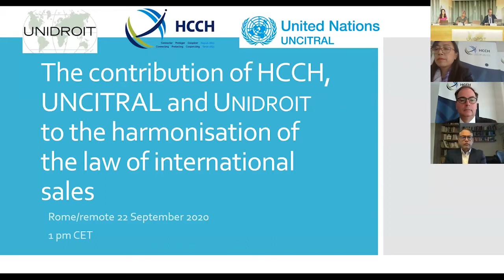Panel 2 of the UNIDROIT, UNCITRAL, HCCH Tripartite Conference on 22 September 2020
On 22 September 2020, the UNIDROIT Secretariat hosted a Hybrid International Conference illustrating the contribution of HCCH, UNCITRAL and UNIDROIT to the harmonisation of the law of international sales, and the Tripartite Legal Guide to Uniform Legal Instruments in the Area of International Commercial Contracts (with a focus on sales).

This video is of the second panel which was chaired by UNIDROIT Governing Council Member Prof. Henry Gabriel, and featured UNCITRAL Principal Officer José Angelo Estrella Faria (“From the Hague Conventions to CISG: UNIDROIT’s early legacy to the uniform law on international sales”), Prof Lauro Gama (“The interaction between CISG and UPICC”) and Prof Hiroo Sono ( “Limitation Periods in International Sales”.